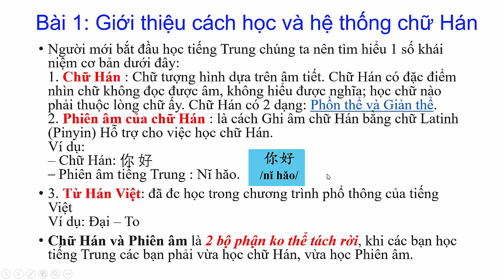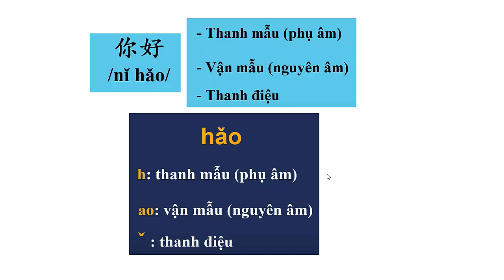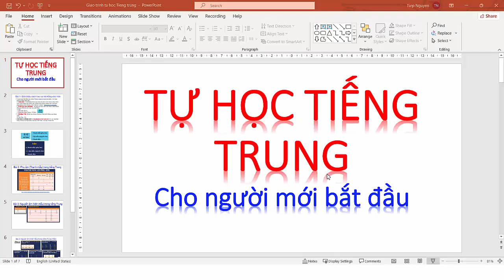Tự học Tiếng trung cho người mới bắt đầu | Làm quen với tiếng Trung | Bài 1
Tự học Tiếng trung cho người mới bắt đầu | Làm quen với tiếng Trung | Bài 1. Đây là video mình tự học tiếng trung dành cho người mới bắt đầu, mình là người mới bắt đầu học tiếng trung do vậy mình quay lại video trong quá trình mình tự học tiếng trung, sau này có thời gian mở ra xem lại quá trình mình tự học tiếng trung như thế nào, đồng thời cũng dành cho các bạn mới bắt đầu học tiếng trung như mình có thể học theo lộ trình tiếng trung cho người mới bắt đầu, biết đâu các video tự học Tiếng trung này có thể giúp ích được cho các bạn mới bắt đầu học tiếng trung. Chúc các bạn học tập thật tốt. Bây giờ chúng ta đi làm quen với tiếng trung thôi nào.